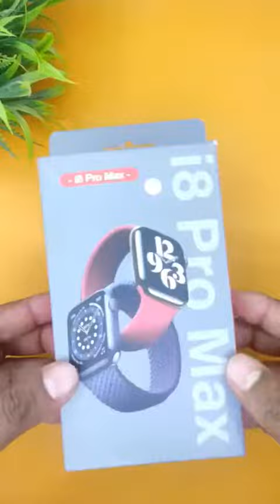Smart Watch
Color: Black
Weight: 300g
With Free Tempered Glass
Big Curved Display Smartwatch
High-end looks & functions for your Day to Day Tasks
Multiple Latest Watch Faces
Android n I.O.S Supported
Side Dual Button + Scroll Working
3 Styles Of Menu
Bluetooth Calling, Bluetooth Music
Step Counting & Various Sports Mode
Heart Rate Sensor, Blood pressure, Oxygen
Screen: IPS – 1.73” – Resolution 320*240 pixels.
IP67 certification Waterproof.
180 mHA battery.
System requirements android5.0+/ios9.0+
Notifications: Facebook, Whatsapp, Receive and make calls.
Multilanguage with Spanish included.
3 Multisports Modes.
Step counter and calories burned.
Distance calculator in exercises.
Sleep monitoring.
Weather review.
Configurable menu styles.
Sedentary reminder.
Chronometer.
Music control via Bluetooth (change music, raise, and lower volume).
Remote camera control.
Do not disturb mode.
alarms.
Turn on the screen function when raising your hand.